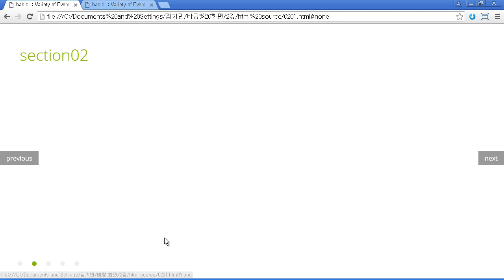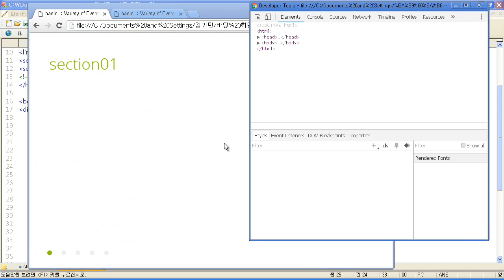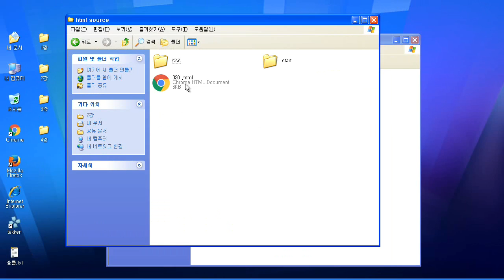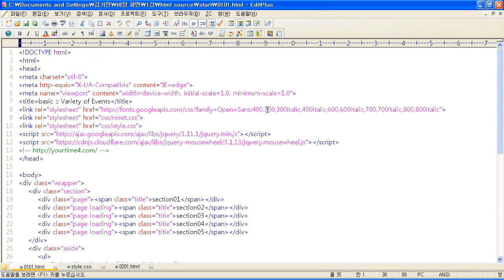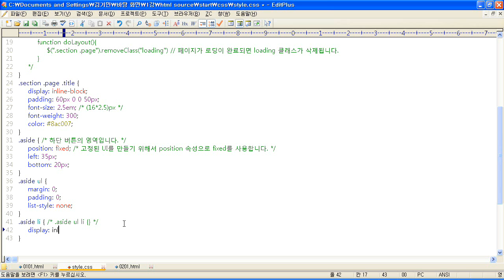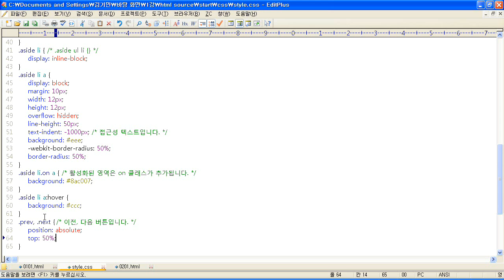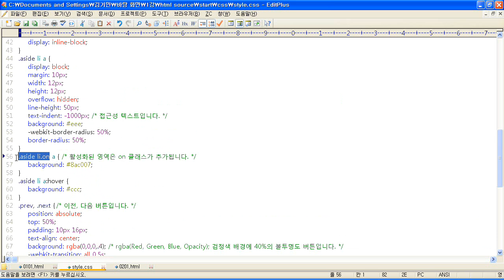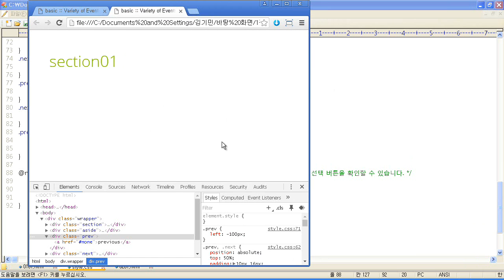[HD] Web Publisher Portfolio 웹 퍼블리셔 포트폴리오 만들기 Part_3 인강 강좌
HD Web Publisher Portfolio 웹 퍼블리셔 포트폴리오 만들기 Part_3 인강 강의

학습난이도
중

학습대상
- Web Publisher Portfolio (웹 퍼블리셔 포트폴리오)를 처음 접하시는 분들

학습방법
본 강의는 Web Publisher Portfolio (웹 퍼블리셔 포트폴리오)를 학습하기 위한 Part.3 해설강의입니다.

강의특징
- Web Publisher Portfolio (웹 퍼블리셔 포트폴리오) 를 수행하는데 있어 필요한 핵심적인 내용들을 강조하여 프로그램을 마스터하는데 도움이 됩니다.
- 이해하기 쉬운 선생님의 설명으로, 수강생들은 Web Publisher Portfolio (웹 퍼블리셔 포트폴리오) 에 흥미를 가지고 즐겁게 수업에 임할 수 있습니다.

1 1강 포트폴리오 제작을 위한 이벤트 인터랙션1 첫째 강좌 [32:07]
2 2강 포트폴리오 제작을 위한 이벤트 인터랙션1 둘째 강좌_1 [26:22]
3 2강 포트폴리오 제작을 위한 이벤트 인터랙션1 둘째 강좌_2 [38:46]
4 3강 포트폴리오 제작을 위한 이벤트 인터랙션2 첫째 강좌 [30:38]
5 4강 포트폴리오 제작을 위한 이벤트 인터랙션2 둘째 강좌_1 [23:39]
6 4강 포트폴리오 제작을 위한 이벤트 인터랙션2 둘째 강좌_2 [34:39]
7 5강 처음 만들어 보는 나만의 포트폴리오 type1_1 [37:43]
8 5강 처음 만들어 보는 나만의 포트폴리오 type1_2 [23:14]
9 6강 처음 만들어 보는 나만의 포트폴리오 type1_1 [28:30]
10 6강 처음 만들어 보는 나만의 포트폴리오 type1_2 [30:27]
11 7강 처음 만들어 보는 나만의 포트폴리오 type1 [44:22]
12 8강 처음 만들어 보는 나만의 포트폴리오 type1 [32:54]
13 9강 처음 만들어 보는 나만의 포트폴리오 type2_1 [38:17]
14 9강 처음 만들어 보는 나만의 포트폴리오 type2_2 [28:53]
15 10강 처음 만들어 보는 나만의 포트폴리오 type2_1 [28:58]
16 10강 처음 만들어 보는 나만의 포트폴리오 type2_2 [11:16]
17 11강 처음 만들어 보는 나만의 포트폴리오 type2 [31:34]
18 12강 처음 만들어 보는 나만의 포트폴리오 type3_1 [29:50]
19 12강 처음 만들어 보는 나만의 포트폴리오 type3_2 [42:38]
20 13강 처음 만들어 보는 나만의 포트폴리오 type3 [20:15]
21 14강 처음 만들어 보는 나만의 포트폴리오 type3 [22:32]
22 15강 처음 만들어 보는 나만의 포트폴리오 type3_1 [39:41]
23 15강 처음 만들어 보는 나만의 포트폴리오 type3_2 [37:52]
24 16강 처음 만들어 보는 나만의 포트폴리오 type4 [34:35]
25 17강 처음 만들어 보는 나만의 포트폴리오 type4_1 [41:10]
26 17강 처음 만들어 보는 나만의 포트폴리오 type4_2 [23:56]